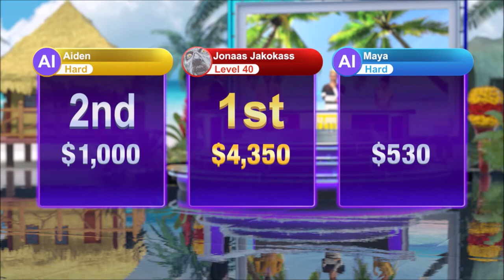Use It | Wheel of Fortune | Ep 117 | Crazy Town Gaming